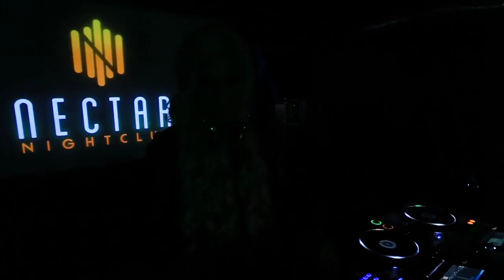Bollywood Halloween Night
Indians In Winnipeg owned and operated by Mr Achal Khanna brings  you the most unique and themetic Bollywood Events in the city.